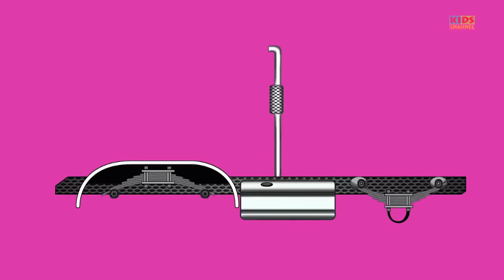Police Car Compilation | 60mins Video For Kids | learn vehicles | kids videos